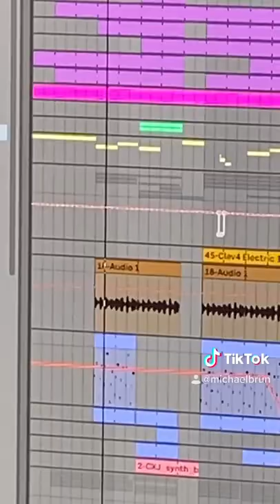How I Made My New Song Love Me, Suffa